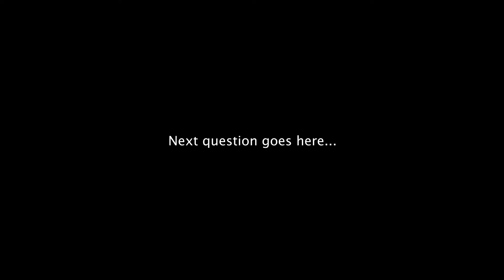Tony test question